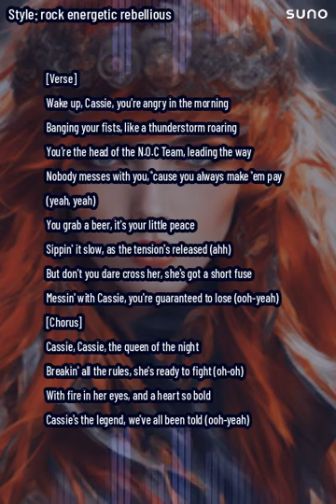Cassie Rock One